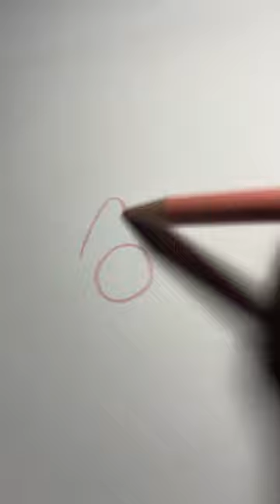ArT TuToriAls Be LiKE…